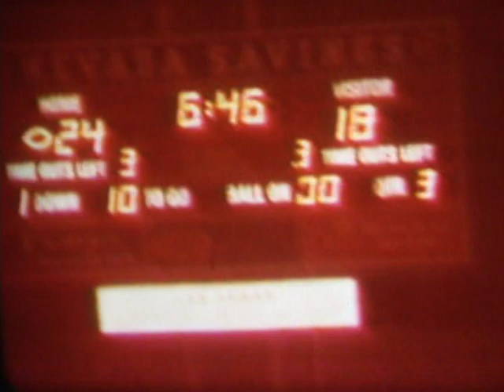UNLV Football 1979 Hall of Fame Team